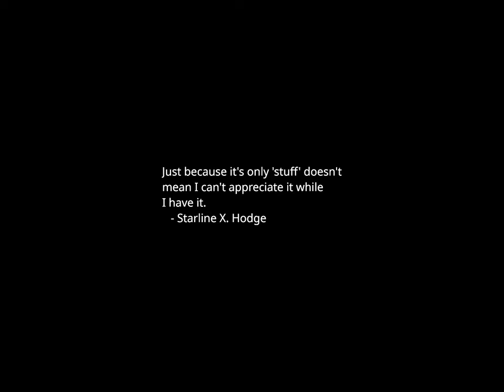Sunset Time-lapse: Wednesday, November 08, 2023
Today's headlines:

Trump should have been there: biggest loser of a spirited third debate

Haley on abortion: 'We don't need to divide America'

Trump campaign declares debate victory, calls GOP foes 'cheap knockoffs'

3 are charged with running sex ring that catered to politicians, military and others

Democrats — and abortion rights — dominated the 2023 elections. Here are 5 takeaways

UAW sets its sights on unionizing foreign auto plants in the South

Schools across the U.S. are trying a 4-day week. Why? To retain teachers

Major cities are struggling to house large numbers of migrant refugees

What the Republican debate could mean for Nikki Haley's presidential future